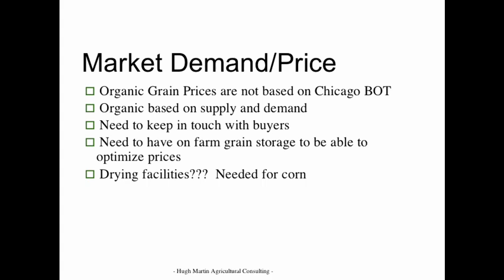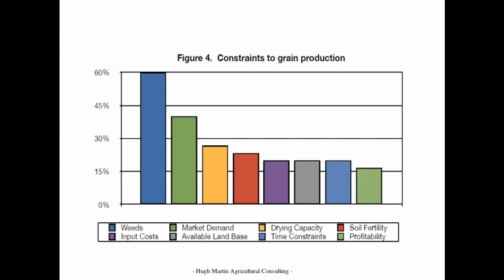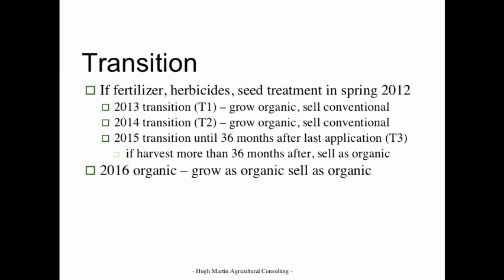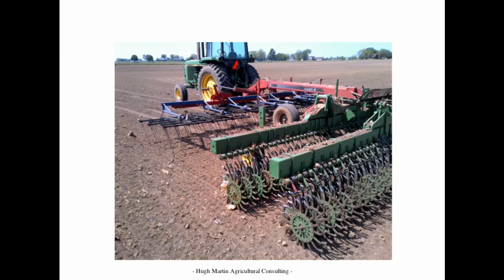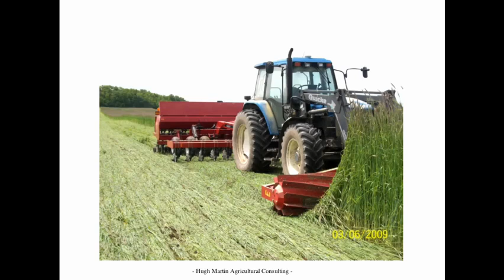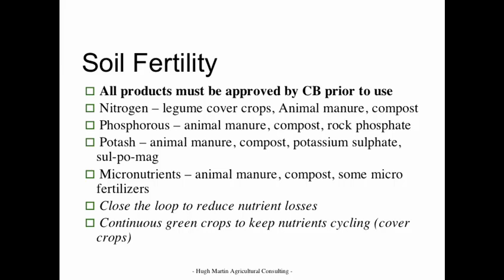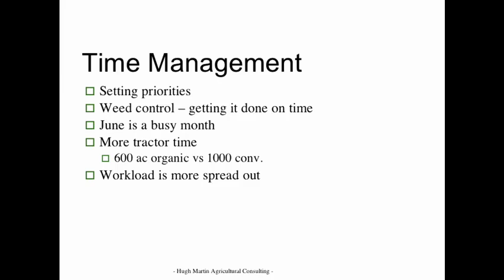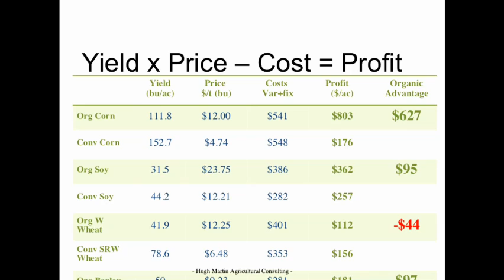Hugh Martin - Now is the time to transition to Organic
HUGH MARTIN was a Soils and Crop Specialist, Weed Specialist, and Organic Crop Production Program Lead with the Ontario Ministry of Agriculture, Food and Rural Affairs for almost 34 years. He has worked with organic producers and the organic foods sector since the early 1980's to develop factsheets, and transfer crop technology to the organic sector. He graduated from the University of Guelph with a M.Sc. and B.Sc.(Agr). Hugh is currently a Certified Crop Advisor and organic farm inspector located in Guelph.